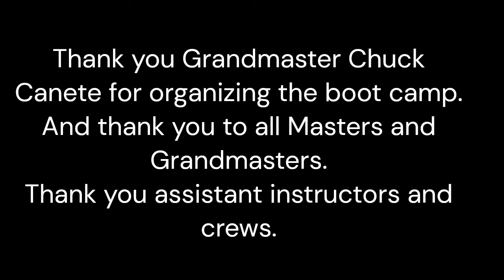Eskrima Boot Camp 2023 SGM Cacoy Canete FMA Fest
It’s been amazing week for the all participants of SGM CACOY CAÑETE FMA FEST BOOT CAMP 2023.

The boot camp started 9 th of August 2023 @ 3pm in the CacoyCañete Doce Pares Headquarters.

The boot camp were attended by enthusiasts eskrimadors from around the world such as Reunion

Island, Poland, USA, Canada and Australia. The boot camp upholds its basic core and principles to

implement the traditional way of training using filipino weapon such as Dos Armas or Double

weapons, Solo Baston or single stick and Kutsilyo or knife.

This is the 3rd boot camp hosted by the Cacoy Cañete DocePares. We assigned 4 instructors, masters and grandmasters to assist and help the beginners.
In the first day of the boot camp they began with Dos Armas or Double Stick which Covers 12 Basic strikes and basic Defensetechniques, in the double stick basic 12 strikes it is to stimulatesthe left and right hand coordination to locate the different vital areas of the body. The double stick Pre set drills of angle 1, 3 and 6 in Cacoy Doce Pares numbering system is what they enjoyed most. As this has a
feeling of like they  are  able to defend themselves already against an olisi or bolo attack and have a good feeling to do a counter attack.
In the 2 nd day of the Boot camp 10 th of August 2023 we started at 8am in the morning and ended at 5pm in the evening with a lunch break for 1 hour at 12:00 noon.
On the 3 rd day of the boot camp 11 th of August 2023, we moved to south of Cebu in Meili Alcoy beach resort. We arrived their around 2:30pm, after all and everything checked in. The outdoor training continued at 4pm until 6:30 in the evening.
On the 4 th day of the boot camp 12 th of August 2023, we started at 5:30 am in the morning as this is the best time to start the outdoor training and we ended at 9:30am to avoid the extreme heat under
the sun at 10am.
After the morning outdoor session they rushed straight to the sea and enjoyed the ocean breeze and sea water.

We resumed the activity at 4pm and covered the single stick eskrima drills.
On the 5 th and last day of the boot camp we covered the Pangamot or barehand against knife attack techniques.
And the boot camp ended by an inspiring message and awarding of certificates of the participants   by Grandmaster Chuck Cañete, the Current President of Cacoy Cañete Doce Pares Worldwide.
At 2pm in the afternoon we headed back to Cebu city and went straight to MIKO’s international boot
Camp. A Lechon party was hosted by Miss Miranda Konstantinidou

2. Eskrima Eskrido Disarming Techniques
3. tapi-tapion

The purpose of this video is for Sports ,fitness and Hobby. Its also for educational Filipino Martial Arts Instructions for those who would like to learn and study the art.
For donations and to support my program here is my PAYPAL account!